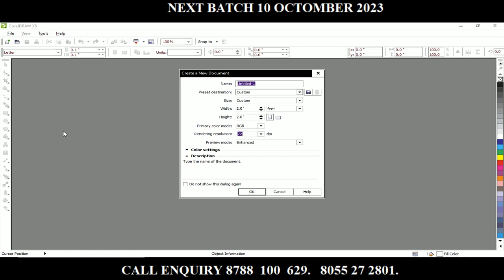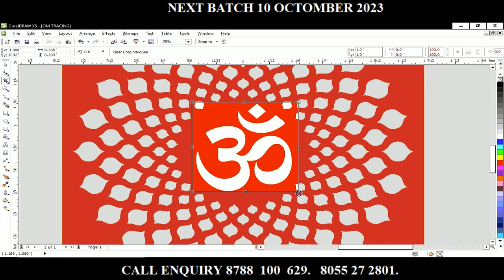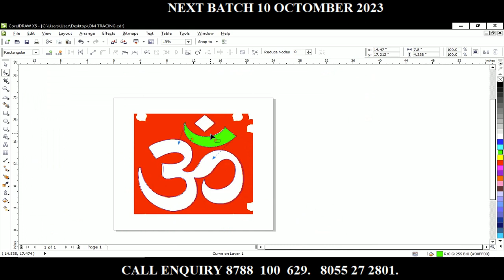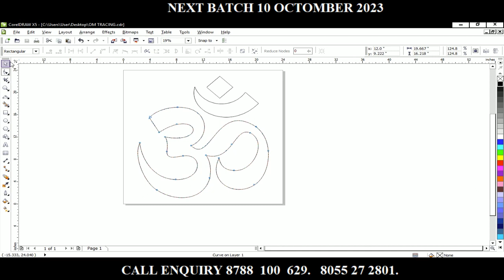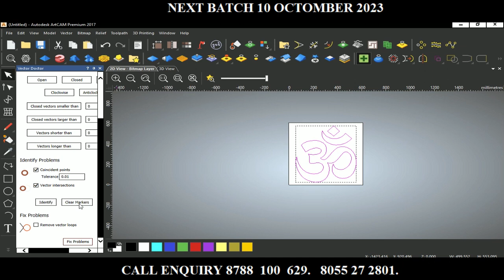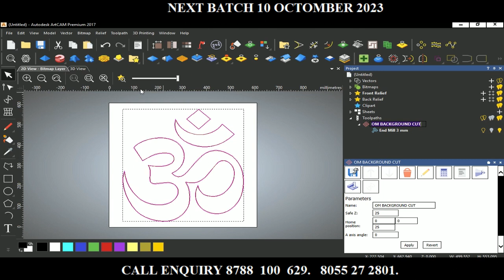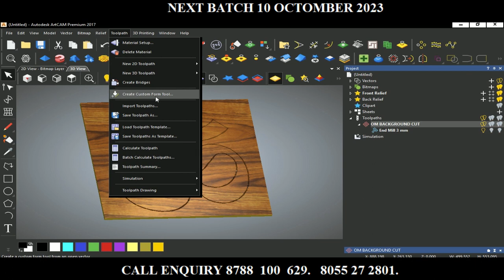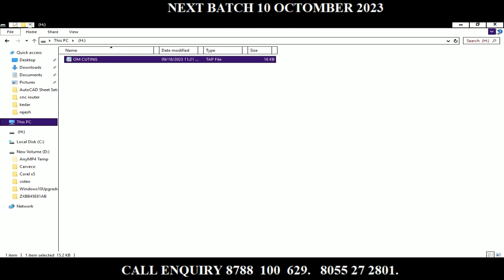Router Operating & Programming Training / Star Infotech CNC Training Institute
न्यू बैच 20 NOVEMBER 2024 से स्टार्ट हो रही है |

1, रहने के लिए रूम (24 hrs लाइट-पानी, पिनेके लिए एक्वा का पानी )
2, रूम का सामान (बल्ब ,पंखा ,मौर्टीन ,बादली ,मग आदि .सब हमारा )
3, 2 टाइम चाय, 2 टाइम नाश्ता
4, 2 टाइम खाना
5, टूथपेस्ट ,टूथब्रश ,2 साबुन ,हेअर ऑइल ,ब्लैंकेट ,बेडशीट
6, 2 टी शर्ट फ्री
7, ट्रेनिंग मटेरियल
8, स्टडी मटेरियल ,किताब ,3 नोट बुक ,3 पेन ,स्केल
9, डेली 8 hrs मशीन पर प्रैक्टिकल
10, डेली 2 hrs बोर्ड पर थ्योरी
11, प्रोग्राम रन करने के लिए रॉ मटेरियल
12, 6 मंथ का कोर्स सर्टिफिकेट
13, 6 मंथ का experiance लेटर फ्री
14, exam में नंबर लानेवाले को prize money दिया जाता है
15, कोर्स के दरम्यान स्टूडेंट का birth day हो तो इंस्टिट्यूट की और से फ्री सेलिब्रेशन
16, मेडिकल फैसिलिटी फ्री
17, प्लेसमेंट ( कंपनी रोल या कॉन्ट्रैक्ट बेसिस ) फ्री
18,  star infotech cnc का android app (लॉगिन फ्री)